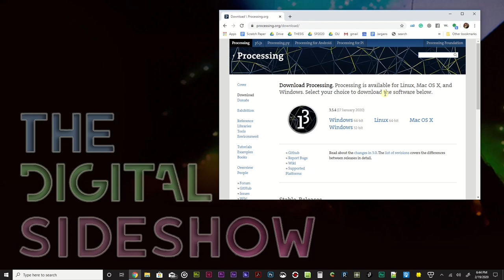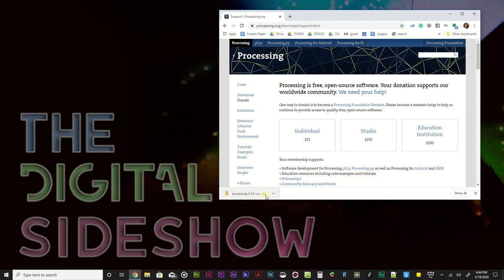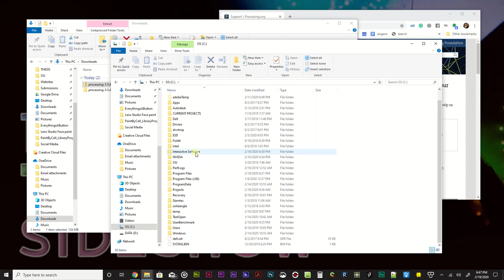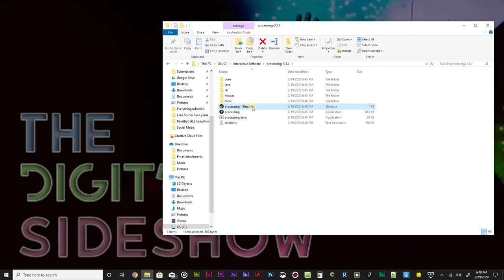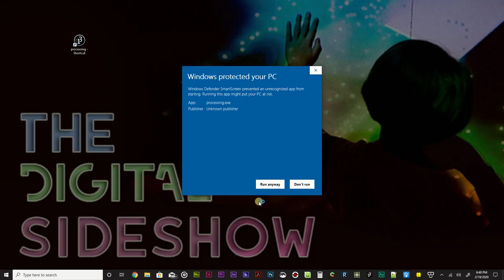Drawing with Code 01 - Installing Processing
Explore creative coding by exploring parts and pieces of a cool little Processing Drawing program.

This set of tutorials goes over the Meet Creative Coding workshop from The Digital Sideshow open workshops that traveled to communities in Southern Ohio in the Spring of 2020.

Or copy and paste the below code into your processing sketch (requires latest processing version):

float speedSize;

void setup(){
  size(1280,720);
  background(0);

void draw() {

void mouseDragged(){
  noStroke();

  //Big Circle with Size speed size
  fill(random(1,155),random(1,50),random(10,150));
  blendMode(ADD);
  circle(mouseX,mouseY,speedSize);

  //Extra Little Circles
  fill(random(1,155),random(200,250),random(10,150),100);
  blendMode(DARKEST);
  circle(mouseX + random(-3,3), mouseY + random(-3,3), random(3,7));

  fill(random(50,155),random(1,50),random(10,150),200);
  blendMode(OVERLAY);
  circle(mouseX + random(-5,5), mouseY + random(-1,2), random(2,10));

  fill(random(1,155),random(1,50),random(10,150),200);
  blendMode(SCREEN);
  circle(mouseX + random(-5,3), mouseY + random(-3,3), random(5,7));

  fill(random(1,155),random(1,50),random(10,150),200);
  blendMode(DIFFERENCE);
  circle(mouseX + random(-5,5), mouseY + random(-5,5), random(2,5));

void mousePressed(){
  if (mouseButton == RIGHT){
 background(random(100,150), random(50,100), random( 0, 255));

The Digital Sideshow is supported in part by the Burning Man Global Art Grant & the Rocky Community Improvement Fund with additional sponsorship support from Ohio University’s GRID Lab, CoLab, Athens Makerspace, TouchDesigner by Derivative, and Simmetri.